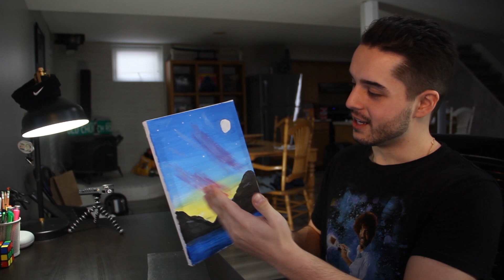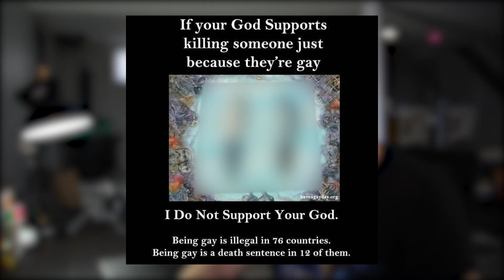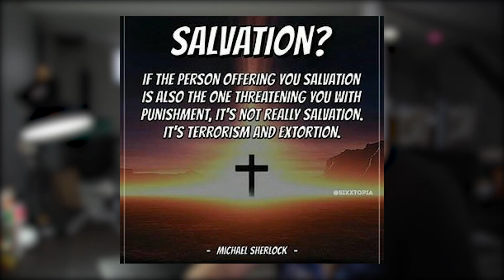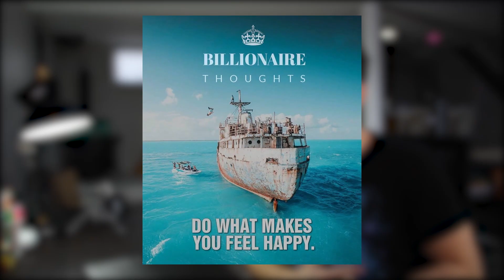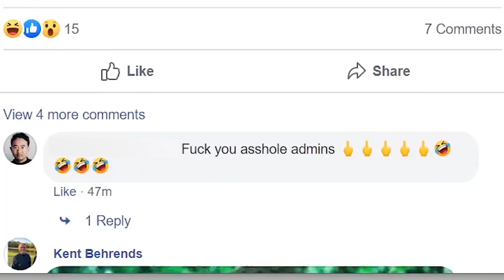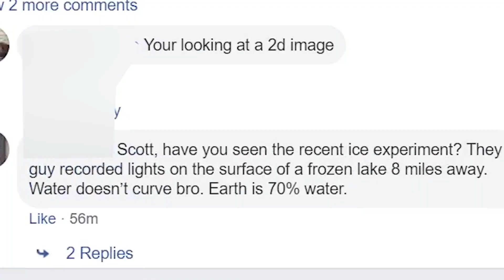Joining Satanic Facebook Group!!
So a Satanist, a Billionaire and a Flat Earther walk into a bar.